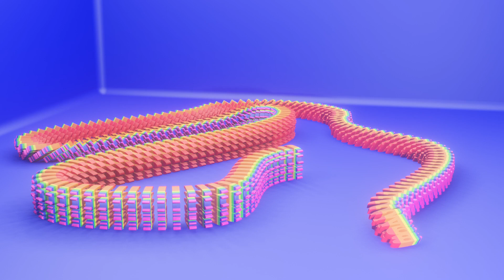│✔Domino│✔Geometry Nodes(2468)│✔HEX CODE 0000FF Blue Color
✔ Domino Runs